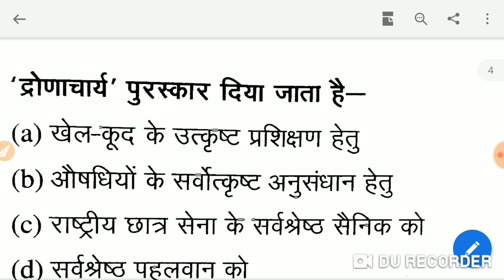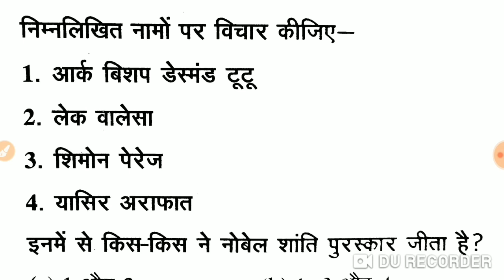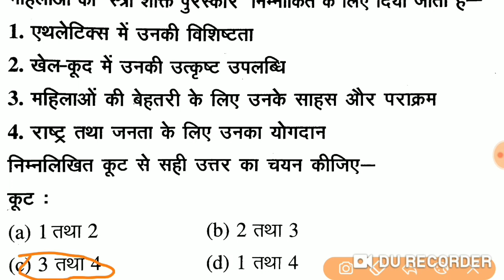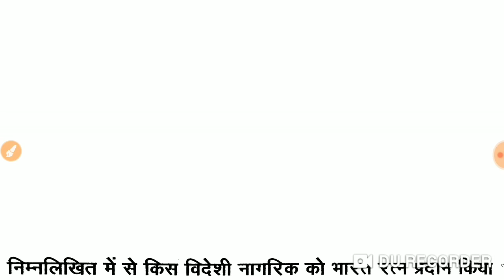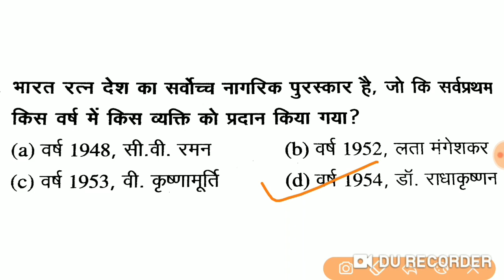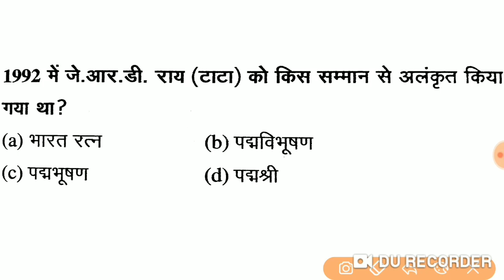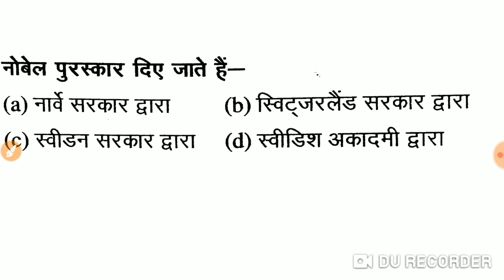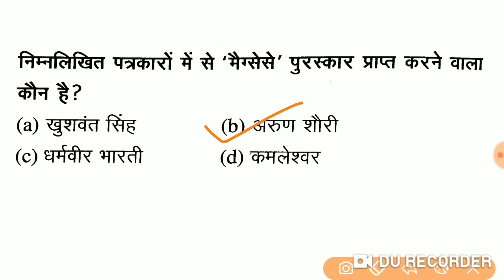RRB NTPC HISTORY | N-4 ! RRB GROUP D HISTORY! RRB PAPER! RRB PREVIOUS YEAR PAPER